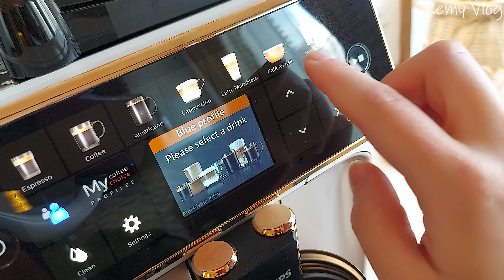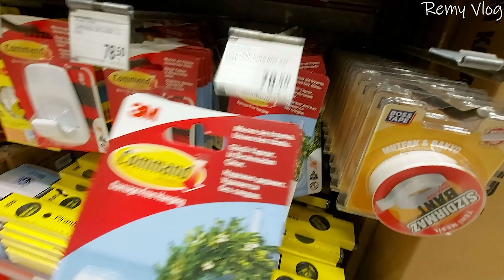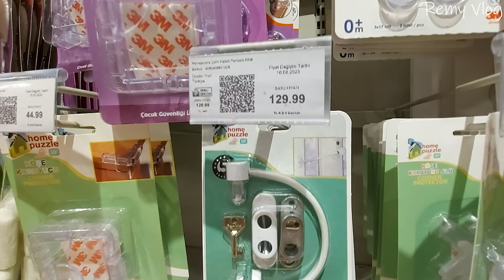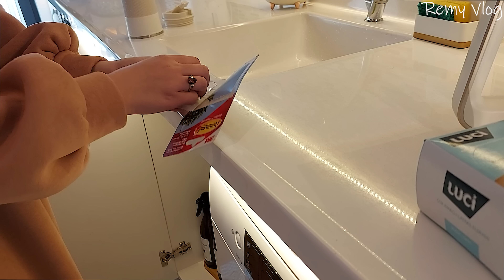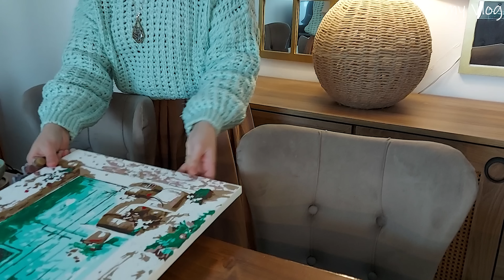فيديو لتحسين النفسية♡وصفة بسيطة بعجينة البف باستري♡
القارئ محمد اسامة : @mohamedosama-4032
عازفة الموسيقى : @RubaAlHammouri
عازف الموسيقى : @mussical